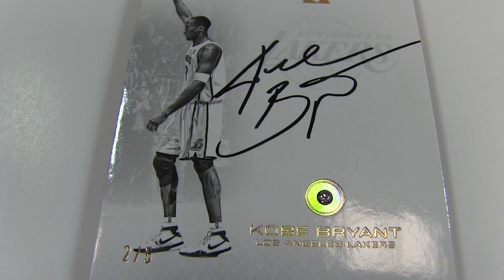The Kobe Eminence Interview: Kobe Bryant Recalls His Epic 81-Point Night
As we bask in the afterglow of Kobe Bryant’s epic Double Jersey Retirement and look ahead to the release of Panini America’s Kobe Eminence product, the Black Mamba himself talks about his legendary 81-point game.